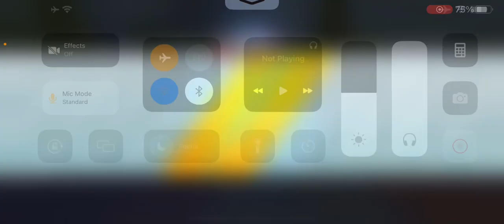No3 teammate ka mar poncho 😂😂